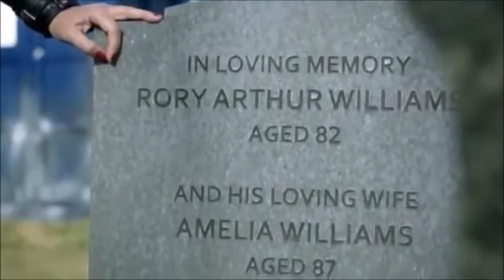Doctor Who || Crack Video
Footage is from the BBC TV Show "Doctor Who"